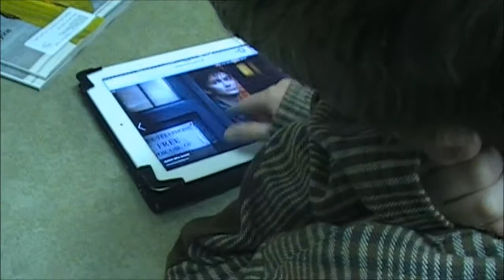Doctor Who Kids (Ep.3) Dalek Attack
Joey finally finds a Dalek in the fight tom is captured but returned?